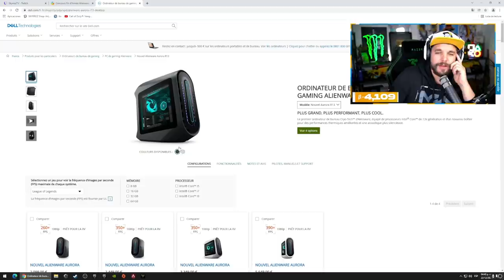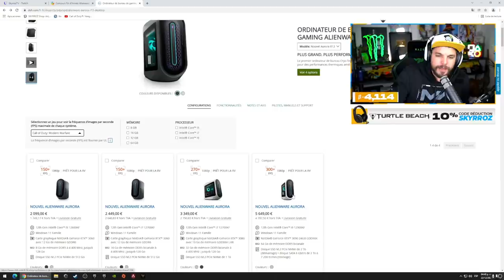JOYEUX NOËL A TOUS (Concours Alienware ! )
🎬 Joyeux noël !  Lien du concours

Partenariats

-10% de reduction avec le Code: Skyrroz !

Réseaux🌏